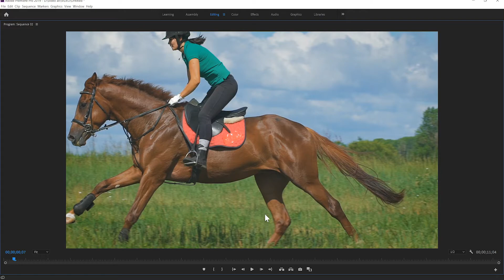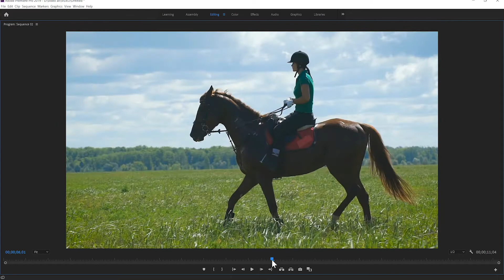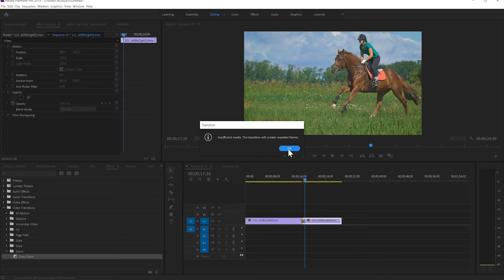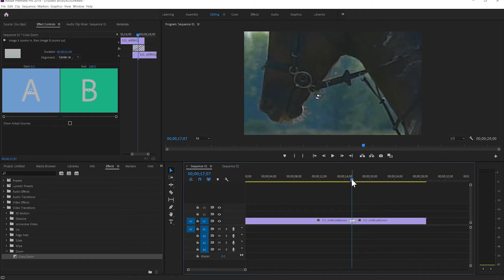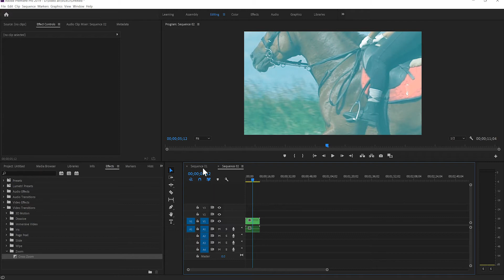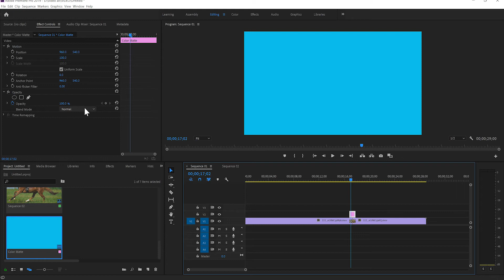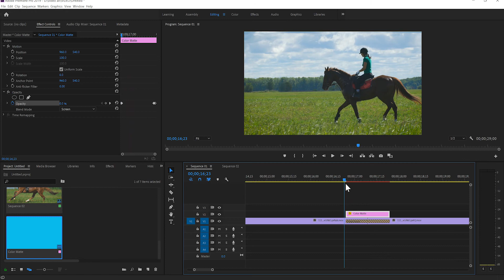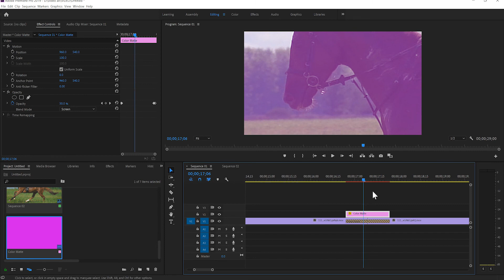Video Transitions -ស្តាយ​តភ្ជាប់​វីដេអូ